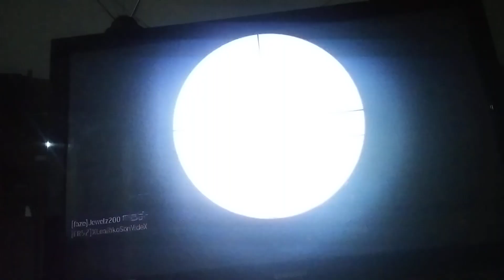jugando callduty con mi hermana parte 2